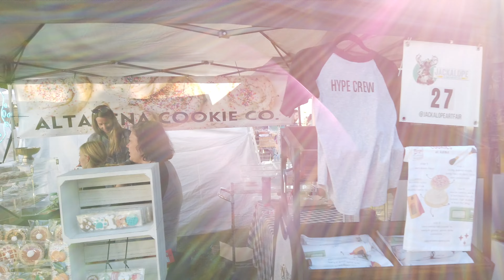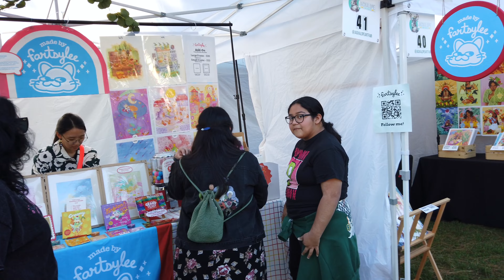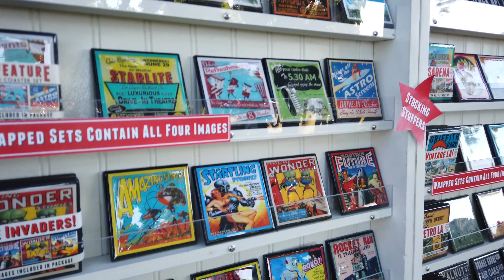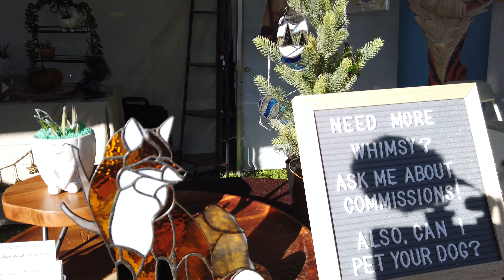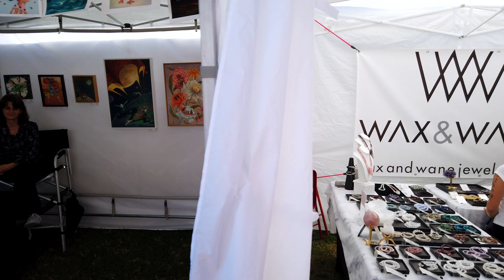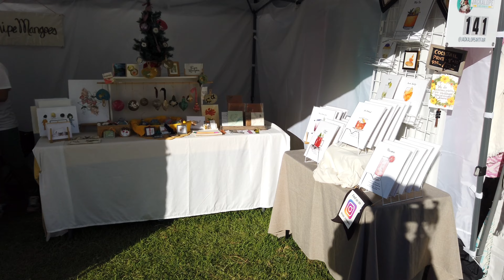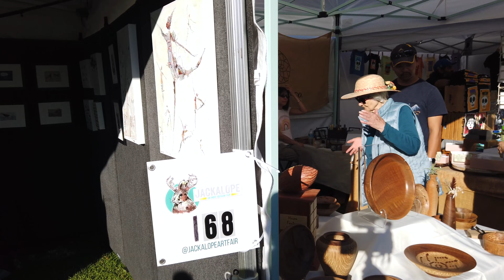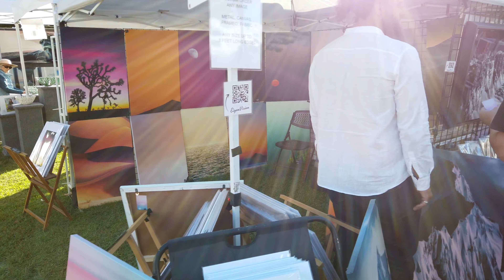Explore an Art Wonderland: A Jackalope Art Fair in Pasadena Walking Tour!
Welcome to a vibrant realm of creativity at Jackalope Art Fair, Pasadena! Join me on an exclusive walking tour through this eclectic wonderland, celebrating over 150 local artisans. Discover unique, handcrafted treasures, and get to know the incredible makers behind them. Uncover the heartbeat of artistic passion, community connections, and locally curated wonders. Let's dive into a shopping experience like no other!

A.Y.L.A.